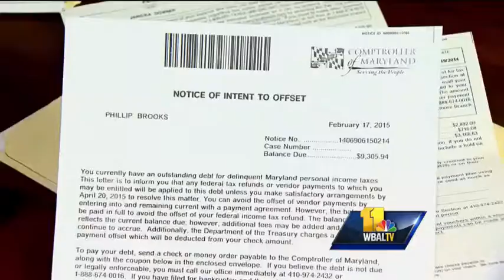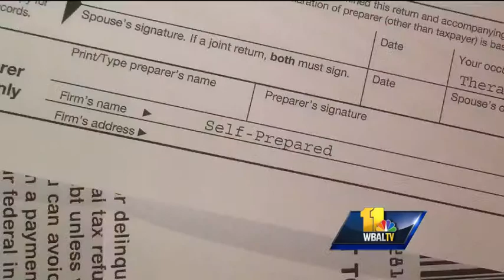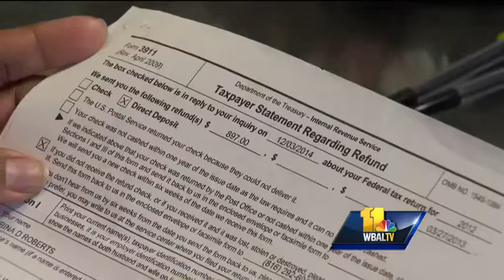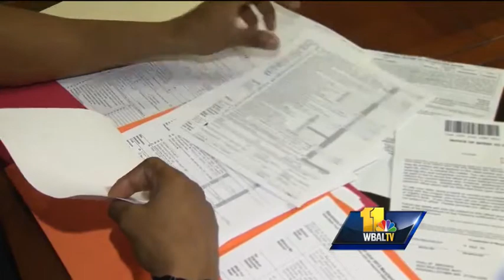More people share complaints about tax preparer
After the 11 News I-Team's investigation into a local tax preparer, the I-Team's phone started ringing with more clients who claim he put bogus information on their returns and now they're in hot water.